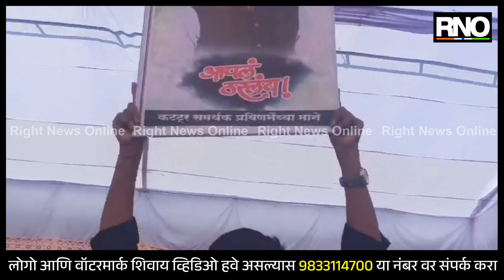INDAPUR | प्रवीण माने हे आज अपक्ष उमेदवारी अर्ज दाखल करणार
राष्ट्रवादी काँग्रेस शरदचंद्र पवार पक्षाचे नेते प्रवीण माने यांनी राष्ट्रवादी काँग्रेस पक्षातून बंड करीत इंदापूर विधानसभेसाठी अपक्ष उभे राहण्याचा निश्चय केला असून,आज याच पार्श्वभूमीवर प्रवीण मानेंच्या उपस्थितीत परिवर्तन मेळाव्याचे आयोजन करण्यात आले आहे. यावेळी प्रवीण मानेंकडून निश्चयाचा गुलाल उधळण्यासाठी ही परिवर्तन सभा घेतल्याचे बोलले जातंय, प्रवीण माने हे आज अपक्ष उमेदवारी अर्ज दाखल करणार असून, या मेळाव्यात प्रवीण माने नेमकी काय भूमिका मांडतात याकडे सर्वांचे लक्ष लागून राहिले आहे.